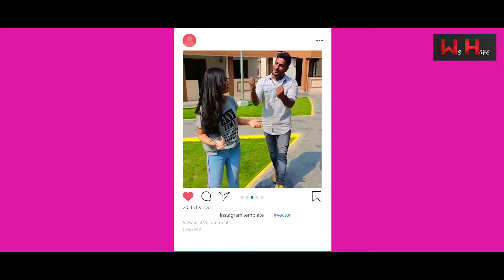Crazy Love proposal with Siva | Valentine's day Spl Interview with Sangeetha | sanmedia | WeHope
We Hope
We are ready entertain you all ppl

This channel For Celebrity Interview , Mini series , Short Films , webseries & Album song